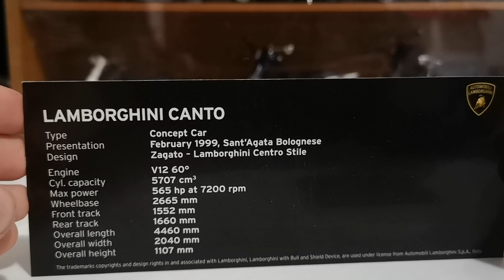Lamborghini Canto from 1999 1/43 Scale Diecast Car